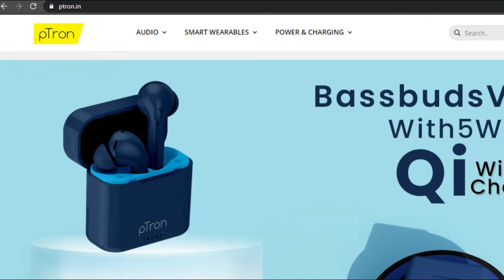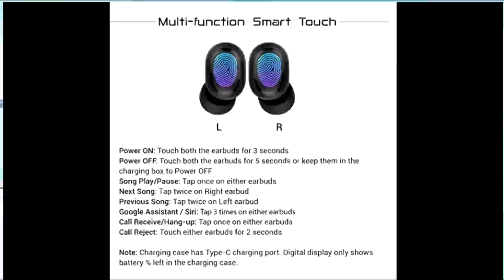Who is Ptron | Indian Or Chinese ? | Good or Bad ?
In this video, I will talk about the Patron Company. Is it Indian or Chinese?
Value for money or not, when it was originated,
It's a Private or Public Listed Company?
Should you Buy from this Brand?

pTron Bassbuds Pro (New) TWS

pTron Bassbuds Lite

pTron Tangentbeat